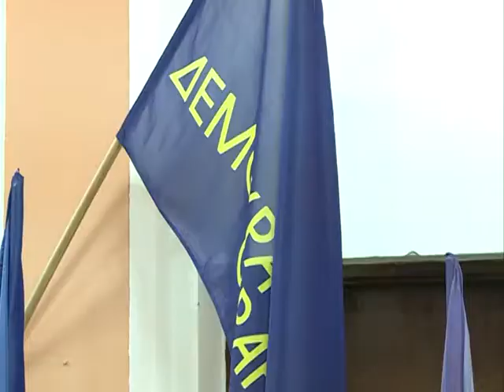Tribina DS, Zeleni